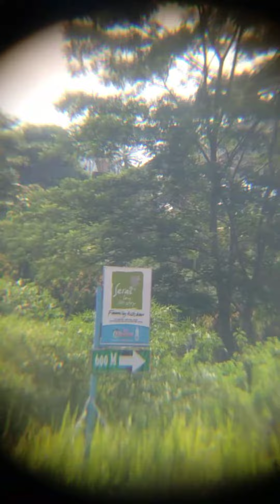tempat wisata bogor sentul jungleland